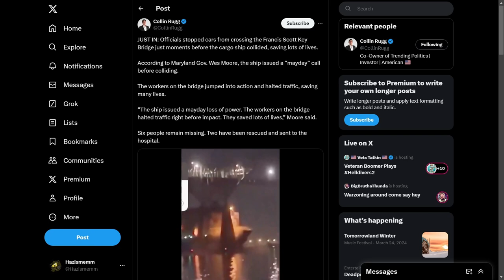The Baltimore Bridge Collapse is Crazy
Stay safe homies not even bridges are safe anymore